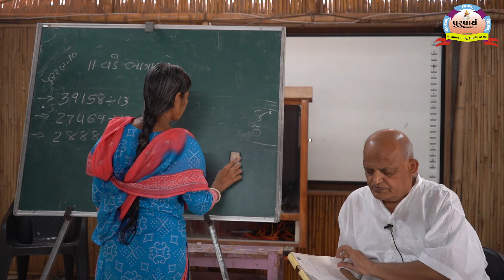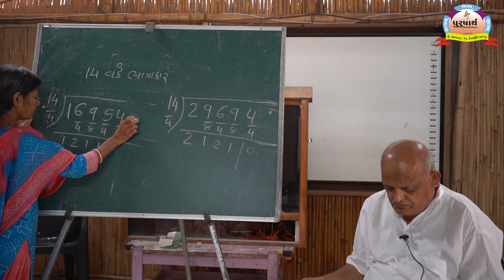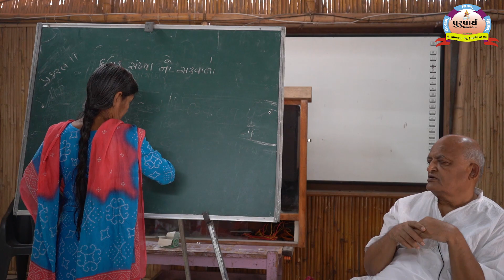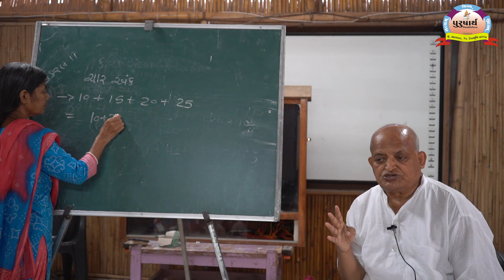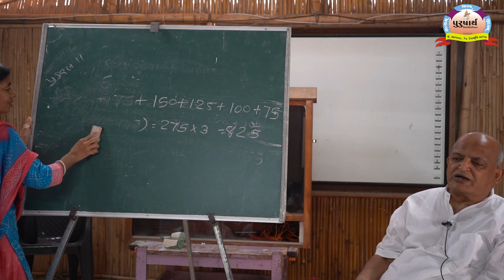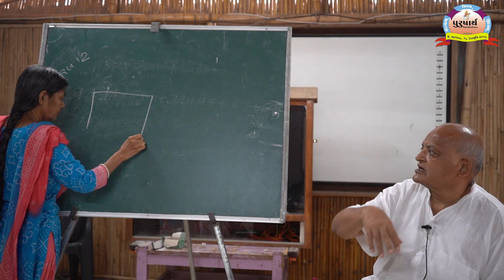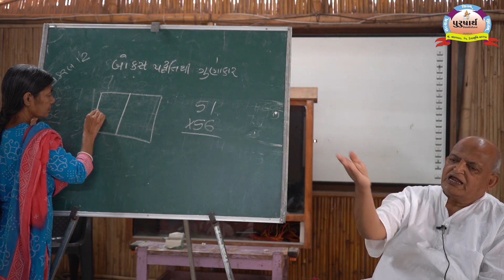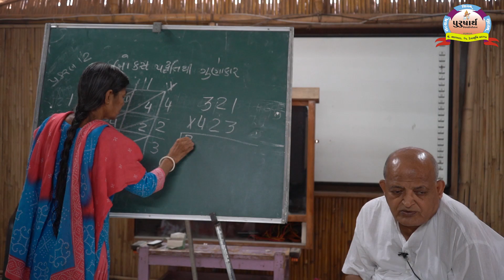Vaidik Ganit || Ch - 11 || 14 વડે ભાગાકાર || Kaushikbhai Parekh